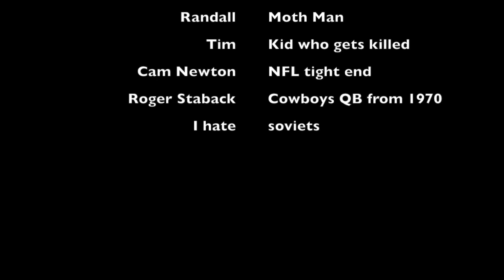Urban Bigfoot II: Infinity War: Battle of the Monsters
Join the team as they embark on a journey of a lifetime as they find the urban Bigfoot but be careful because there is a monstrous twist. And beware of the evil that lurks within.